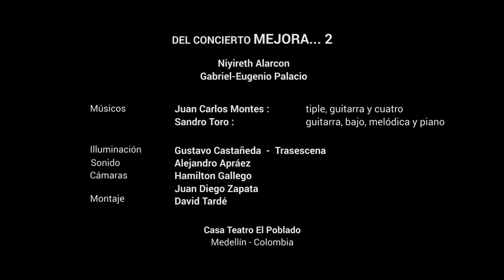NARANJO EN FLOR - Gabriel-Eugenio Palacio [Concierto Mejora... 2]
Guitarra: Juan Carlos Montes| Letra: Homero Expósito | Música: Virgilio Expósito (Tango Argentina). Del concierto Mejora... 2 - Gabriel-Eugenio Palacio & Niyireth Alarcón

Iluminación:
Gustavo Castañeda - Trasescena

Sonido:
Alejandro Apráez

Cámaras:
Hamilton Gallego
Juan Diego Zapata

Montaje:
David Tardé

CasaTeatro El Poblado
Medellín - Colombia
LETRA:

Naranjo en flor
(Homero Expósito)

Era más blanda que el agua
Que el agua blanda
Era más fresca que el rió
Naranjo en flor
Y en esa calle de hastío
Calle perdida
Hecho un pedazo de vida
Y se marcho
Primero hay que saber sufrir
Después amar, después partir
Y al fin andar sin pensamientos
Perfume de naranjo en flor
Promesas vanas de un amor
Que se escaparon con el viento
Después, que importa del después
Toda mi vida es el ayer
Que me detiene en el pasado
Eterna y vieja juventud
Que me ha dejado acobardado
Como un pájaro sin luz
Que le habrán hecho mis manos
Que le habrán hecho
Para dejarme en el pecho
Tanto dolor
Dolor de vieja arboleda
Canción de esquina
Con un pedazo de vida
Naranjo en flor
Y al fin andar sin pensamiento
Que se escaparon en el viento

GABRIEL EUGENIO PALACIO MUÑOZ -contratenor- tenor

Paralelamente a sus estudios de Derecho en la Universidad de Medellín, desarrolló una intensa actividad coral, siendo solista de diferentes coros de la ciudad; fue miembro fundador del Coro de Cámara de la Universidad de Antioquia, del Grupo Vocal Contrapunto y Coro Madrigalista. Además, formó parte del Conjunto de Música Antigua de Medellín.

En París, mientras realizaba un doctorado en Ciencias Políticas, estudió canto con el barítono americano Glenn Chamber, con la contralto Anne-Marie Hellot y con Nicole Paramythioti en el conservatorio de Chatillon, donde ha sido solista del Grupo de Cámara. Ha cantado igualmente con el Ensamble de Hombres Obsidienne perteneciente al Centro Musical Medieval de Paris, dirigido por Emmanuel Bonnardot.

Solista del Coro de Hombres de François Legrand. Con esta agrupación estuvo en Europa y en Canadá y obtuvo un primer puesto en el concurso internacional de Verona y un segundo puesto en el concurso internacional de Salzburgo.

Invitado a cantar obras del Renacimiento español, por el canal de televisión Franco-Alemán Arte. Ha ofrecido recitales en iglesias de París, y en la Embajada y en el Consulado de Colombia de la misma ciudad.

Su formación clásica no ha impedido que siga cultivando la música latinoamericana y la tradicional colombiana, ganando el premio “Pipintá de Oro” como mejor solista vocal, en el Concurso Nacional del Pasillo en Aguadas, Caldas.

Con este repertorio ha participado en numerosos eventos musicales en París.

Fue invitado por tres años consecutivos por el Festival Internacional Banlieues Tango a dar recitales de tangos y boleros en París.

Registró un CD: Buenos Aires de tango.

En 2018 hizo parte de la programación del Año Francia – Colombia, en París. Y en este mismo año fue invitado por la Embajada de Colombia en Hungría a realizar un concierto en Budapest.